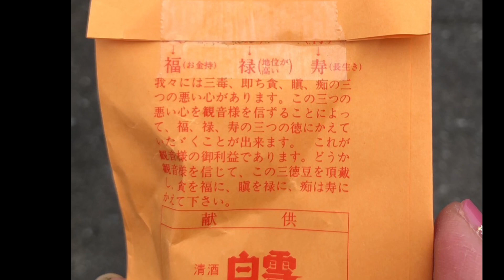Setsubun Festival 節分祭 中山寺